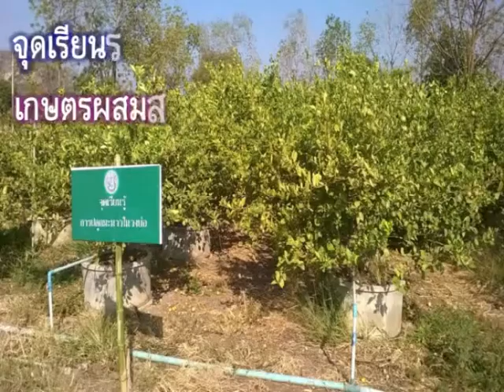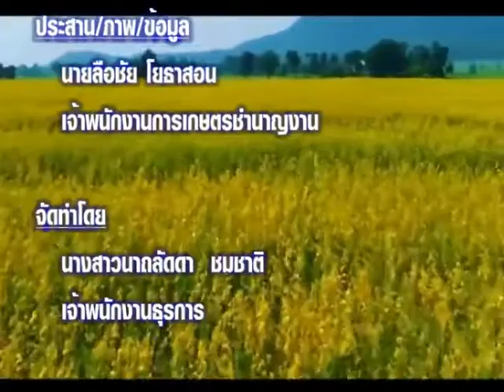แนะนำศูนย์เรียนรู้การเพิ่มประสิทธิภาพการผลิตสินค้าเกษตรอำเภอตากฟ้า จังหวัดนครสวรรค์